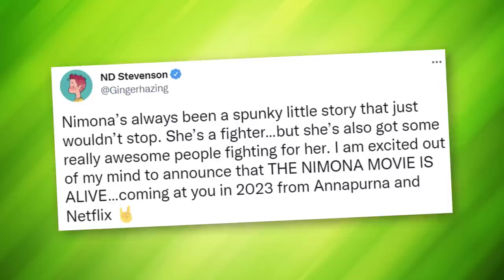Netflix SAVED Blue Sky's Cancelled Movie, Nimona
Nimona from Blue Sky Studios has been saved. Along with Ice Age: Scrat Tales, Nimona is one of the final projects worked on at Blue Sky Studios. Unfortunately, Disney shut down the studio and didn't want to continue Nimona. Netflix is stepping in to save the day.

✭ SOCIAL MEDIA ✭